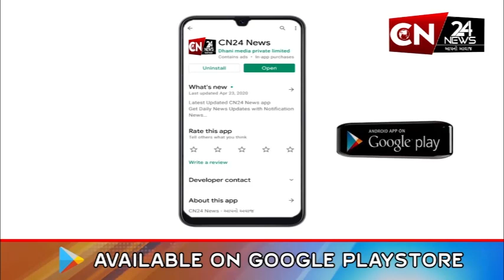જેતપુર : સામાજિક આગેવાનો દ્વારા એ.કલેક્ટરને અપાયું આવેદનપત્ર